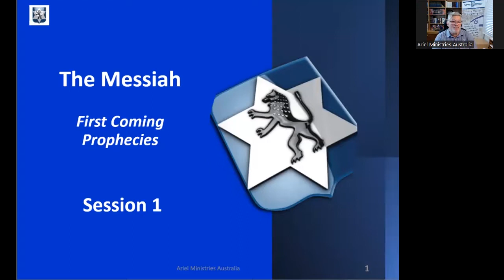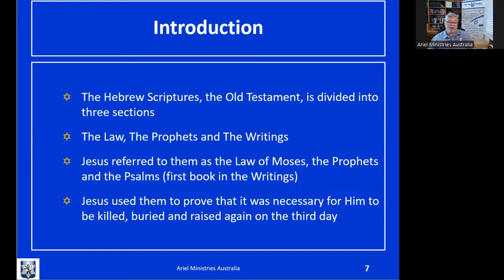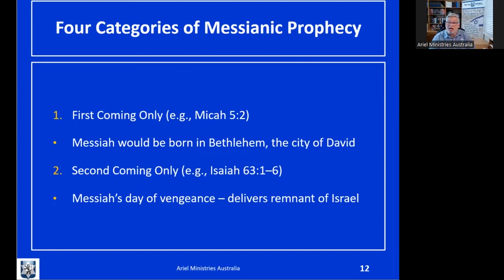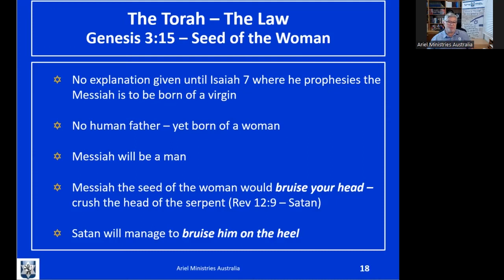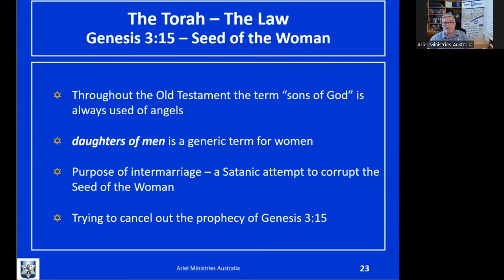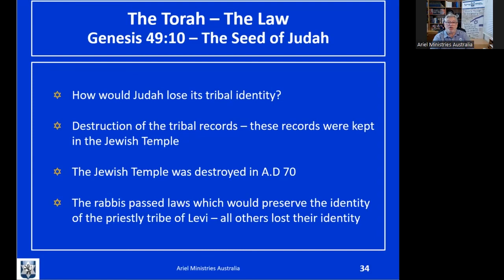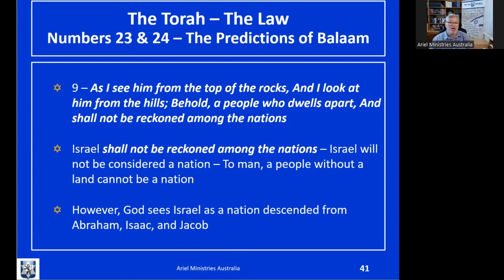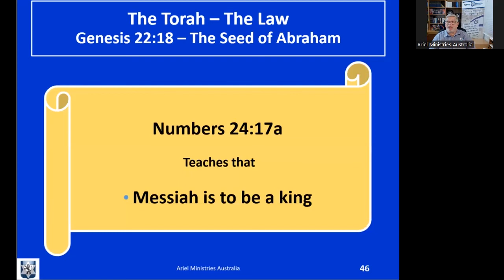Messiah - His First Coming Prophecies Part 1